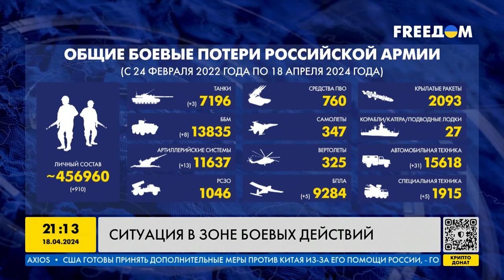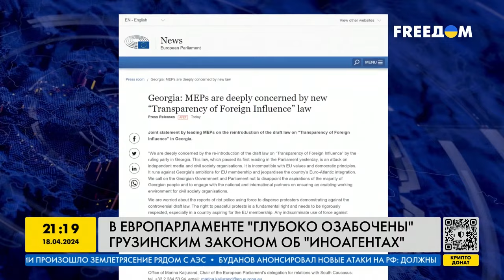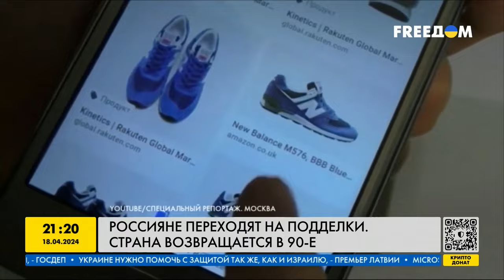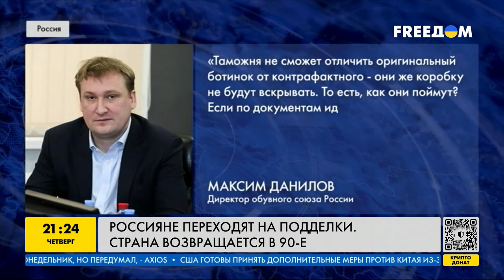Крым ГОРИТ: минус авиабаза РФ в Джанкое. Новые Patriot для Украины. Удавка для Ирана | Наше время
RU - ВСУ разгромили авиабазу россиян в Крыму неизвестным оружием. Запад вводит новые санкции против Ирана. Украинский ВПК стремительно наращивает объемы производства. Киеву передают новые комплексы ПВО. Эти и другие важнейшие новости за 18 апреля смотрите в новом выпуске программы "Наше время".

UA - ЗСУ розгромили авіабазу росіян у Криму невідомою зброєю. Захід запроваджує нові санкції проти Ірану. Український ВПК стрімко нарощує обсяги виробництва. Києву передають нові комплекси ППО. Ці та інші найважливіші новини за 18 квітня дивіться в новому випуску програми "Наше время".